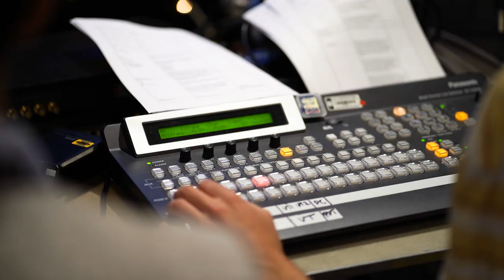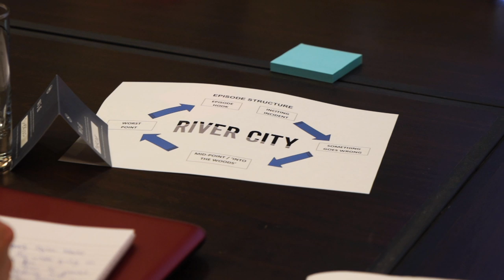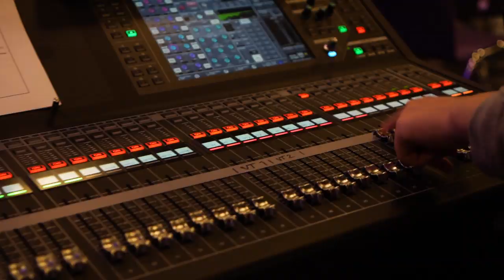The Network 2019 recap | Edinburgh TV Festival | How to Get into TV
This year, 60 delegates with the Network Talent Scheme experienced four days of masterclasses, workshops and practical TV-making experiences led by industry professionals at the Edinburgh TV Festival 2019!